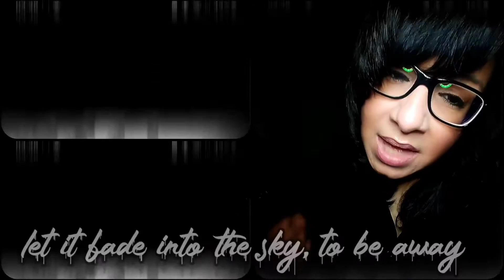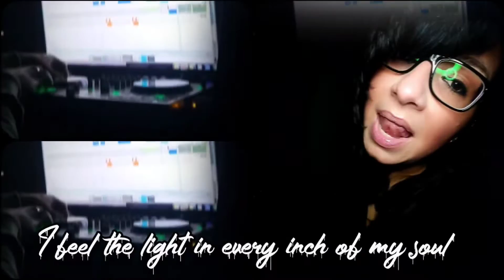Pi.A feat. The Pineears - Cloud of Doubt (Musicvideo)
@Thepineears2727 is my ride or die in Music. After 2 albums and several singles, we both continue to invite you in our soulful world.

For this song we wanted to ask you:
Have you ever heard of the fake reality
aka our Society?
Like the way the most 9/5 thinkers see life?

They:
1. Only listen to mainstream Radio Hits
2. Talk with other people about other people
3. Only call when they need something
4. Only meet to gossip
5. Work 9/5 and act happy
6. Post Photos of their pet's
8. Marry to say they are married
9. Have kids to say they have kids
10. Judge about everyone not following one of this rules

What do you think is this wrong behavior causing to a Depressed, Anxious or Introverted Person?

We blame society and stupidity for the most mentalhealth problems on this earth.

I blame the regular people for having no goals in life and just swimming with the fishes without using their brain to build their own beliefs.

🙋‍♀️  "Cloud?!"
🌩  "Piiiiii.ehey haha"
🙋‍♀️  " Please don't crash in like you did on my
        Instagram lately ok?!"
🌩  " Cloud of Doubt time haha"
🌩  " Ahhhhhh Pi.A auuuuuuu"
🙋‍♀️  " Are you quiet now?!"
🌩  "Yes🥺 till next time haha"

𝗔𝗯𝗼𝘂𝘁 𝗺𝘆 𝗔𝗿𝘁
I release a song every week to give melancholy,   mentalhealth and unique music my voice.
To make this possible I write my music and lyrics by myself and create visuals to get the attention on the topics who really matter in my opion.

Music is a Weapon and I use my
Armour to fight the Cloud of Doubt.
To "𝗣𝗿𝗼𝗻𝗼𝘂𝗻𝗰𝗲 𝗶𝘁. 𝗔𝗹𝘁𝗲𝗿𝗻𝗮𝘁𝗶𝘃𝗲 " babe.
"We need the Darkness to become the light."
Check my Vision Statement here
and join the Cloudfighter's Community:

Socialmedia is dead and fake, but mine is deadly alive and real for talking, meeting and working together

𝗠𝘆 𝘀𝗼𝘂𝗻𝗱
Pi.A music is about seeing thing's from a different perspective. That's why my music is not fitting into a genre, a black box or something else you think to hear.

My music is 𝗖𝗹𝗼𝘂𝗱𝗳𝗶𝗴𝗵𝘁𝗲𝗿'𝘀 𝗠𝘂𝘀𝗶𝗰.
Made to cure the broken pieces
society left on your mind.